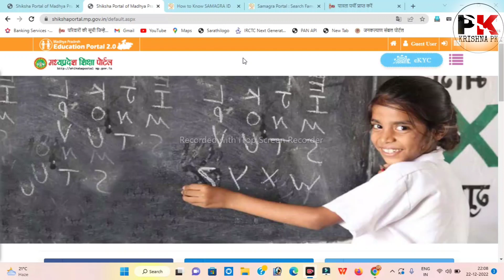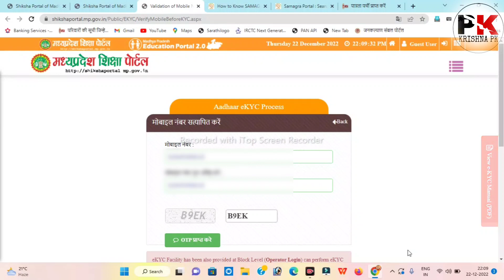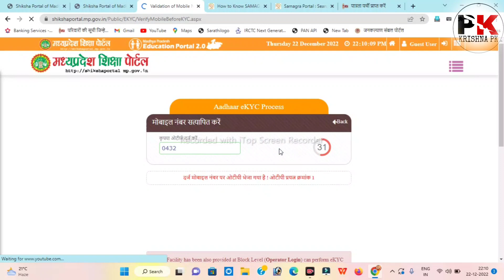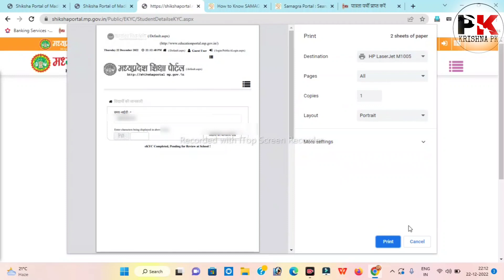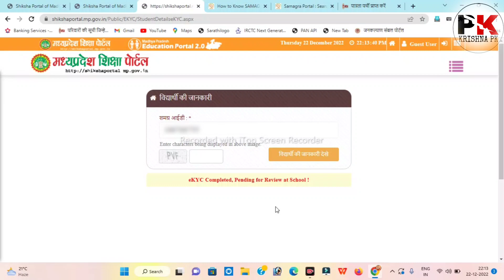E KYC प्रिंट | मप्र स्टूडेंट आधार ekyc stutas ऐसे चैक करें / Shiksha Portal Student Aadhar ekyc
E KYC प्रिंट निकाले ekyc काम ऐसे करें / Shiksha Portal Student Aadhar ekyc 2022 | इस विडियो के माध्यम से हम स्टूडेंट आधार ekyc के विषय में जानकारी देंगे